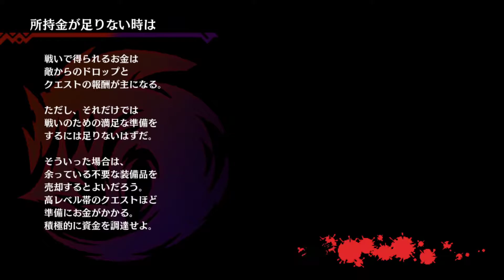Dragon Marked for Death Gameplay 137 - Shinobi Multiplayer